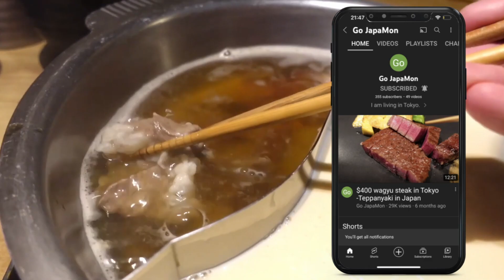$240 wagyu Shabu-shabu in Tokyo - wagyu dinner in Japan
Visiting  high-end restaurant called ’Serina' in Roppongi.
Enjoying Wagyu Shabu-shabu.